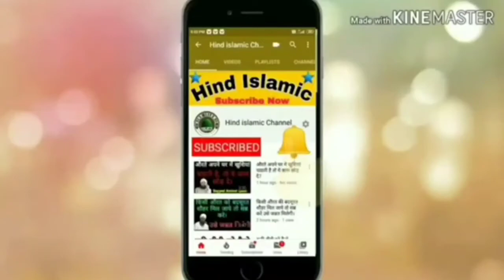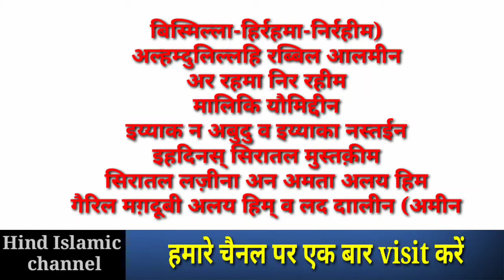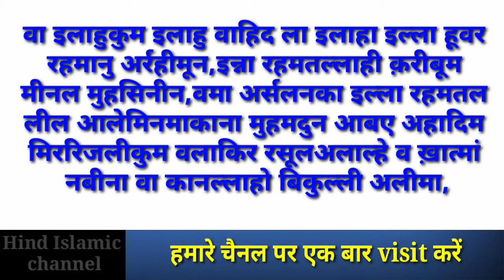Fatiha ka tarika ।। fatiha kese de। fatiha dene ka aasan tarika। फातिहा का तरीका।